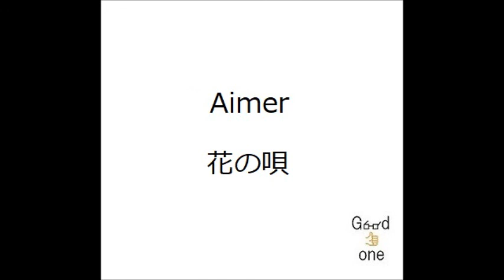Aimer/花の唄 弾き語り cover 浜崎良一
歌詞↓

その日々は夢のように臆病な微笑みと
やさしい爪を残して行った
退屈な花びらのように くるしみを忘れて
貴方の背中でそっと泣いて笑った

帰らぬ日々を思うような
奇妙な愛しさに満ちた 箱庭の中で息をひそめ
季節が行くことを忘れ
静かな水底のような 時間にいた

冷たい花びら夜に散り咲く
まるで白い雪のようだね切なく
貴方の上に降った かなしみを全て
払いのけてあげたいだけ
貴方のこと傷つけるもの全て
私はきっと許すことは出来ない
優しい日々 涙が出るほど帰りたい
貴方と二人で見上げた 花びらが散った

月が雲に隠れて貴方は道を失くして
泣き出しそうな目をしてた
ぎざぎざなこころだって ふたつ合わせてみれば
優しいものがきっと生まれてくるわ
私を傷つけるものを 貴方は許さないでくれた
それだけでいいの

戯れに伸ばされた 貴方の手にしがみ付いた
諦めていた世界に やがて温かな灯がともる

冷たい花びら夜を切り裂く
私が摘んだ光をみんな束ねて
貴方の上に全部よろこびのように
撒き散らしてあげたいだけ
わるいことをしたらきっと貴方が
怒ってくれると約束したよね
だからきっともう一度
私を見つけてくれるよね
寂しいところに もういなくていいね
一人で見上げた 花びらが散った